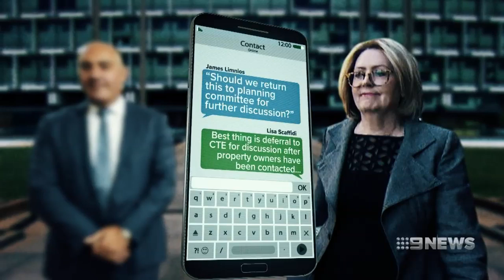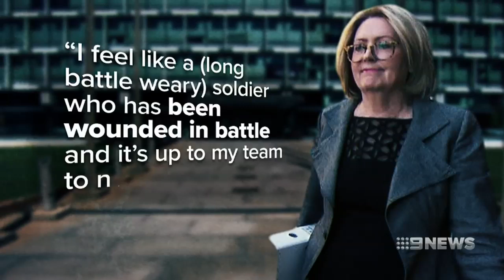"Wounded Soldier" | 9 News Perth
Lisa Scaffidi has admitted she breached the Local Government act twice in her time as Perth Lord Mayor.

Ms Scaffidi says she's upset she lost sight of the law,